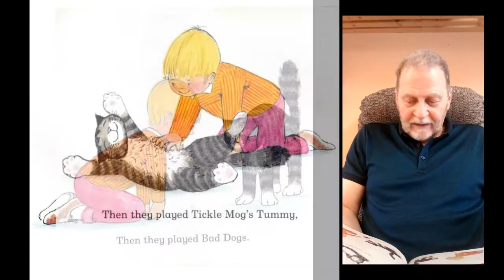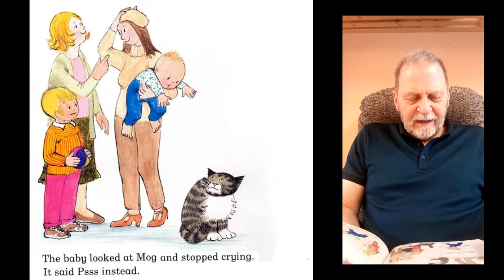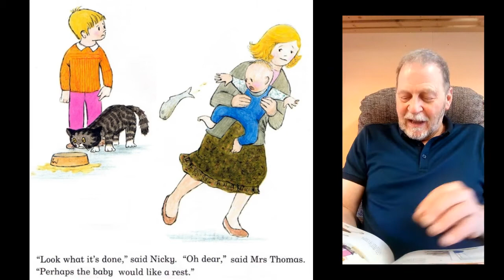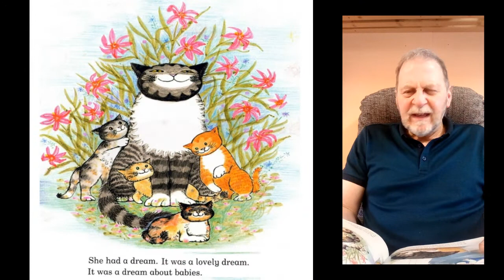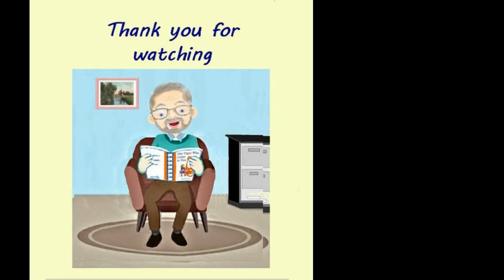Mog and the Baby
The Thomas family and Mog look after Mrs Clutterbucks baby and some adventure follows.